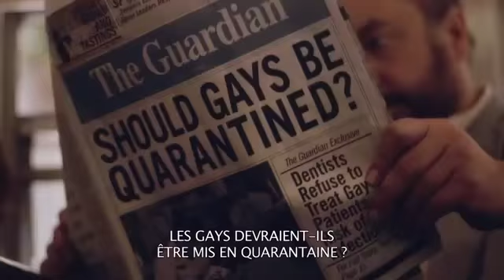San Francisco 1985 - bande annonce VOST 2015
San Francisco 1985, réalisé par Chris Mason Johnson.
Titre original : Test
Acteurs : Scott Marlowe, Matthew Risch, Evan Boomer, Kristoffer Cusick, Rory Hohenstein.

Résumé : San Francisco 1985. Frankie est un jeune danseur qui vient d’intégrer une des plus prestigieuses troupes de danse contemporaine de la ville. Il fait la connaissance de Todd, un des danseurs de la troupe. Leur rencontre ne tarde pas à dépasser le cadre de la danse. Des manifestations contre la communauté gay voient le jour. Elles sont liées à la panique créée par la maladie du VIH que l'on vient de découvrir. Ensemble, Frankie et Todd évolueront dans ces événements hostiles mais aussi parfois plein d’espoir.